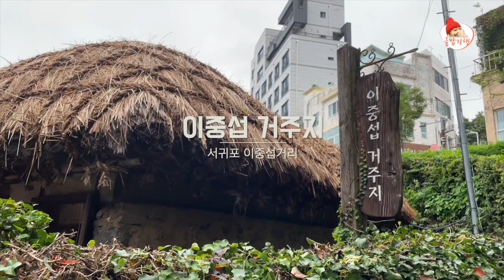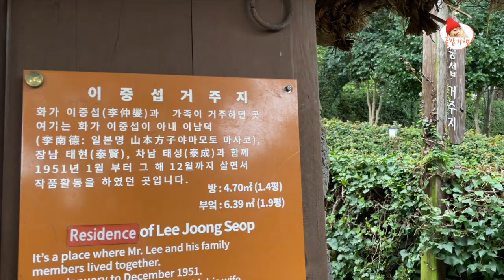으르신께 듣는 서귀포관광극장의 추억 / 이중섭생가에서 아련해지기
화재로 지붕이 날라가버린 영화극장,
옛적 서귀포 문화의 중심지,
어르신에게는 개구진 추억이 있는 곳,
서귀포관광극장 분위기 너무좋아요.
이웃해 있는 이중섭 선생님의 11개월 거주지도 같이 둘러봅니다.
가족과 함께 살았던 짧은 시간 동안 배고팠고 가난했지만 가장 행복했었다고 합니다.
제주살이 이후로 가족은 이별합니다.
한명 쓰기도 어려워 보이는 작은 방에 네가족이 잠들었을 모습을 상상하며
잠시 들러갑니다.

*마무리는 빠니보틀 스타일로~  (대놓고 카피 밝힙니다.. ㅎㅎ)